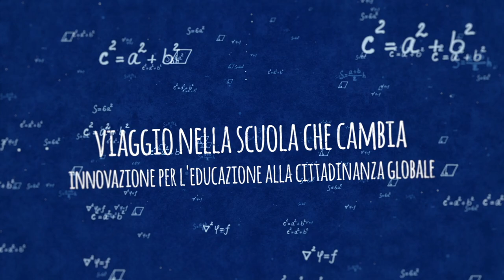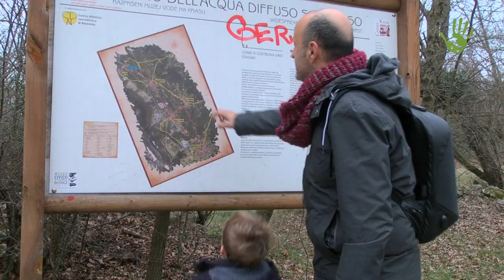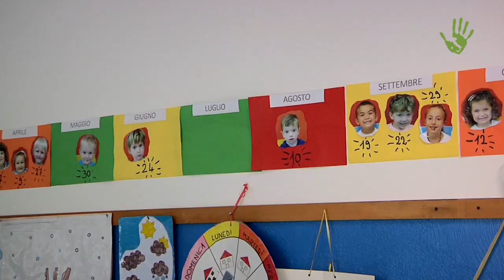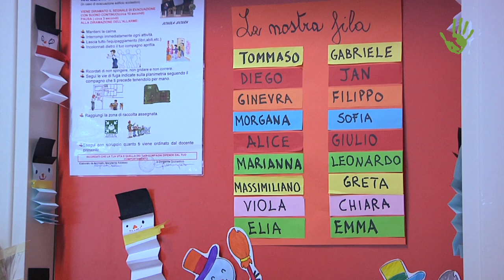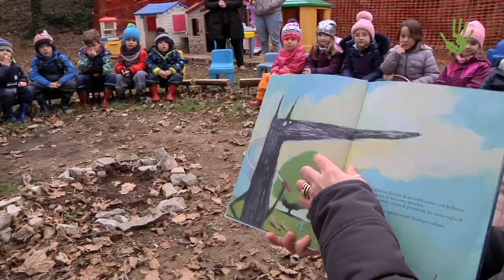Altipiano: le maestre che in cinque mesi hanno ribaltato la loro scuola - Scuola che Cambia #2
Ispirate dalla rete di Scuole Naturali già esistenti in Italia, le maestre dell'Istituto Comprensivo Altipiano di Opicina, a Trieste, hanno rivoluzionato in soli cinque mesi la scuola. Seguendo i principi dell'outodoor education, grazie alla formazione con Scuole Naturali, e grazie alla collaborazione dei genitori, molte attività sono state trasferite all'aperto dove hanno preso vita delle vere e proprie aule verdi per allenare la curiosità a contatto con la natura.

Un video di: Daniel Tarozzi, Danilo Casertano e Paolo Cignini
Regia: Daniel Tarozzi
Montaggio: Paolo Cignini